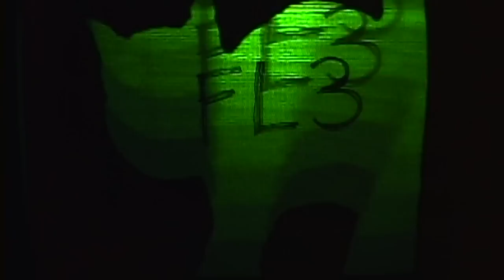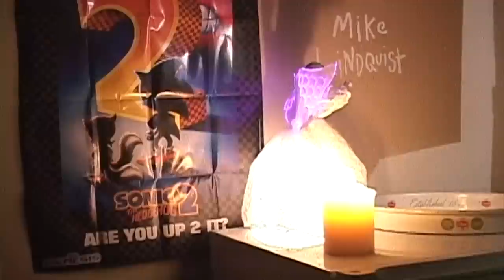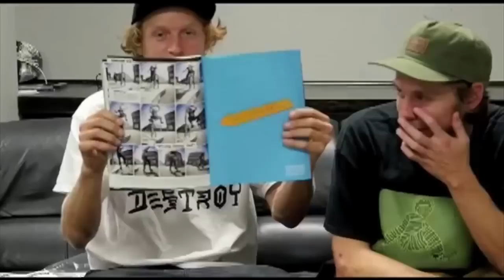ONLINE PREMIERE: FANCY LAD'S "FL3"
The latest and greatest from Fancy Lad Skateboards. Streaming exclusively on Jenkem. Watch now or forever hold your peace.